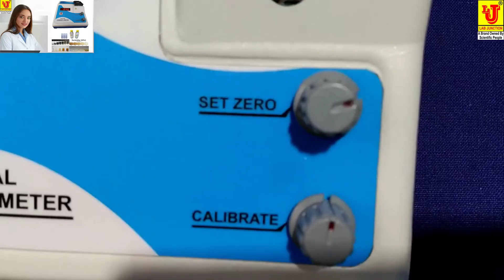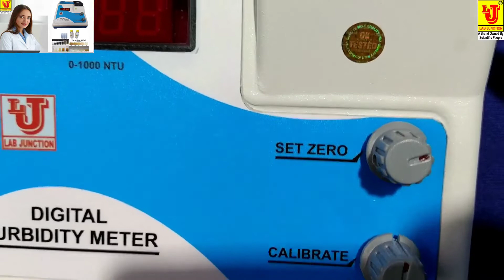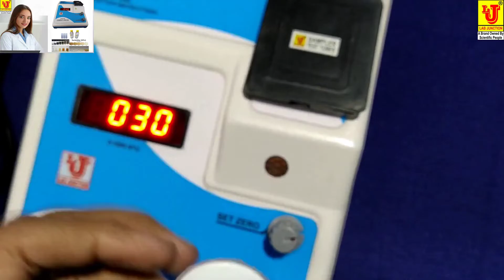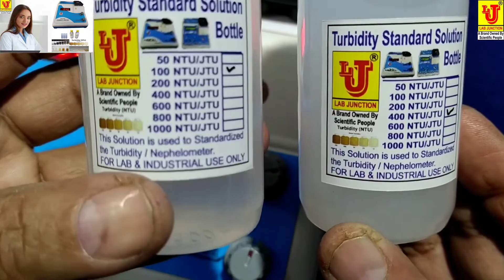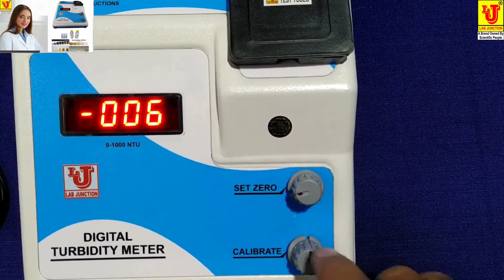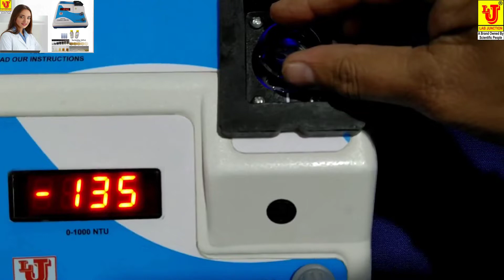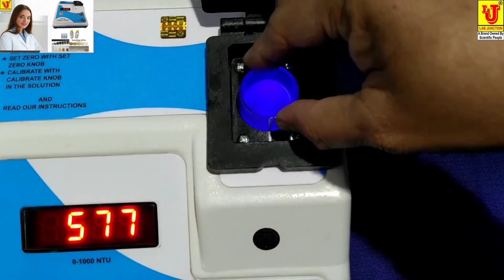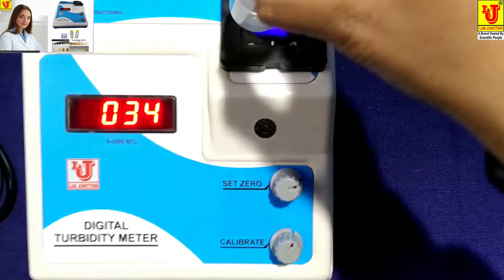Turbidity Meter Turbidity Meter Digital